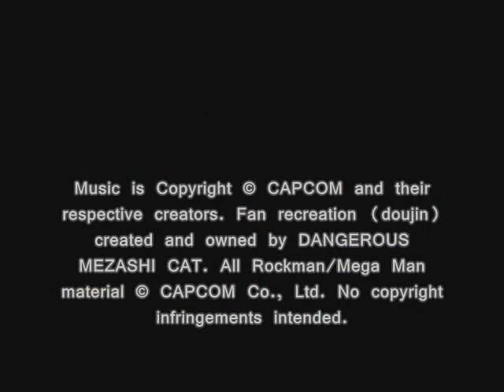MEGALOMANIA, T11: QuickMan / Rockman 2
Doujin Name: MEGALOMANIA / DANGEROUS MEZASHI CAT Rockman Guitar Arrange CD
Based on Compositions by: Ogeretsu Kun, Manami Matsumae, and Yoshihiro Sakaguchi
Composed & Arranged by: TAKA and MUNAKATA
Published & Distributed by: Dangerous Mezashi Cat
Art by: Napo